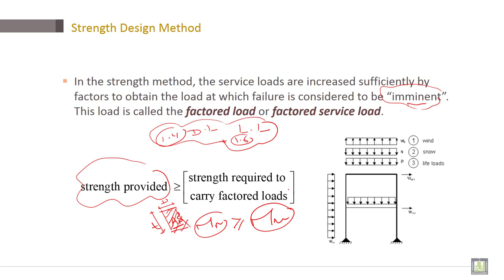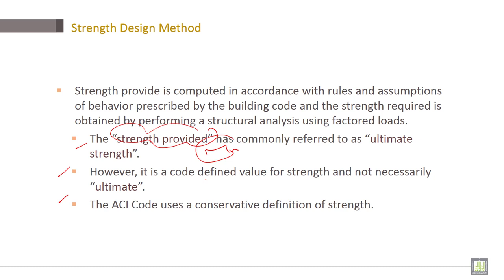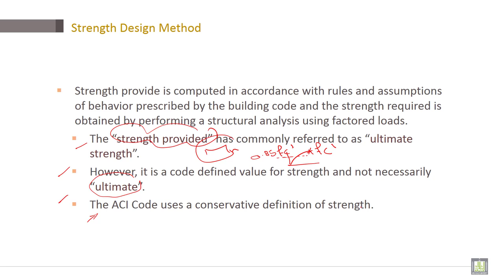Reinforced Concrete | C1-L9 | Strength Design Method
Lecture 9 : Strength Design Method